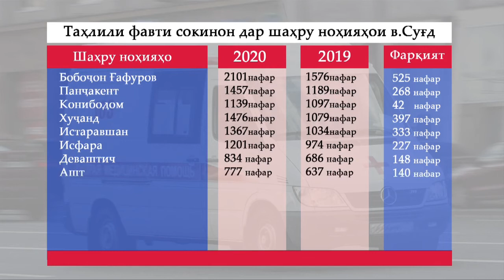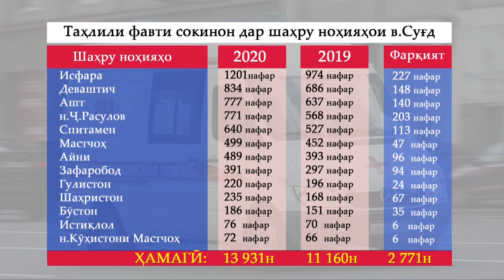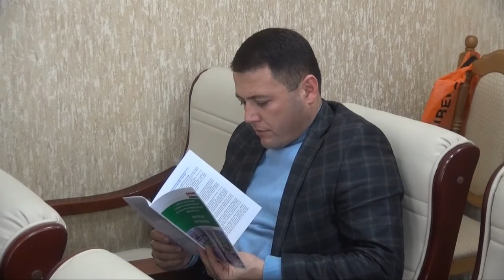МУҚОИСАИ ФАВТИ СОКИНОНИ СУҒД ДАВОМИ СОЛҲОИ 2019-2020 АЗ ЗАБОНИ РАСМИИ ОМОР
Дар вилояти Суғд шумораи фавти сокинон дар соли 2020-ум зиёд гардидааст. Дар ин бора сардори Сарраёсати омори вилоят Ҳокимбек Накҳатзода маълумоти расмиро пешниҳод намуд. Аз рӯи таҳлили ин ниҳод шумораи фавти одамон соли гузашта дар тамоми шаҳру ноҳияҳои вилоят зиёд шудааст. Гузориши навбатии барнома аз рафти нишасти хабарии ниҳоди мазкур омода шудааст.